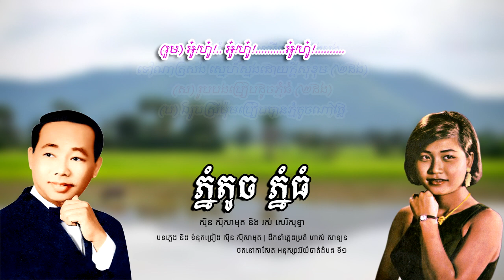ភ្នំតូច ភ្នំធំ - ស៊ីន ស៊ីសាមុត និង​ រស់ សេរីសុទ្ធា | Sinn Sisamouth ft. Ros Sereysothea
បទៈ ភ្នំតូច ភ្នំធំ

- Chantee Par: Sinn Sisamouth ft.Ros Sereysothea
- Musique ET Paroles De: Sinn Sisamouth
- Chef Orchestre De: Has Salan
- Cassette: Sakura-7508 Battambang Souvenirs No.1
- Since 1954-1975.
- Image Khmer old singer: Sinn Sisamouth & Ros Sereysothea
- Images source: Public domain in google safety image